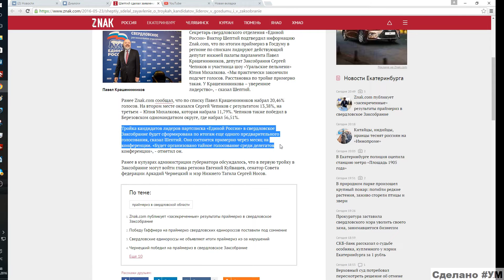Уделите Минуту: Праймериз Единой россии уничтожены региональными чиновниками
Дмитрий Анатольевич, посмотрите, что сделали с вашим проектом праймериз в нашем регионе губернатор и бывший вице-мэр... Обдумайте еще раз, может быть, стоит все же вернуться к идее первоначального решения ситуации Среднего Урала?